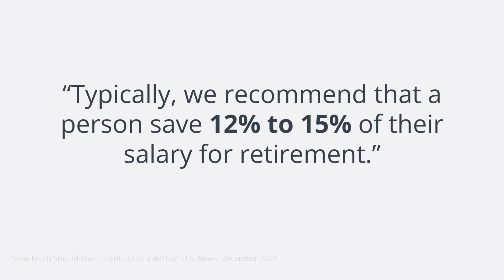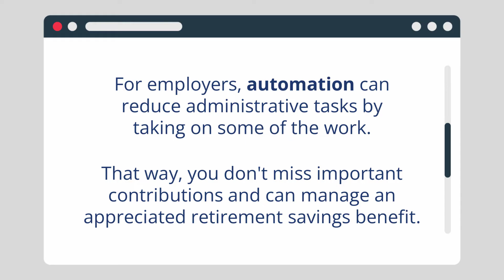Adcock Financial Group | Advantages of Retirement Plan Auto Features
With certain 401(k) automatic features turned on, you can allow your employees to save more while lightening your administrative workload.

Advantages:
• Increases participation in the retirement plan
• Provides automation of administrative tasks
• Employer tax credit of $500 per year for the first 3 years

See how these features fit into your workplace for streamlined administration and enhanced retirement plan savings.

Securities offered through Kestra Investment Services, LLC (Kestra IS), member FINRA/SIPC. Adcock Financial Group is a member firm of PartnersFinancial. Kestra IS and Kestra AS do not provide tax or legal advice. Please access the following site to review form CRS, Reg BI and relevant disclosures.

This information was developed as a general guide to educate plan sponsors and is not intended as authoritative guidance or tax/legal advice. Each plan has unique requirements, and you should consult your attorney or tax advisor for guidance on your specific situation.

©401(k) Marketing, LLC.  Proprietary and confidential.  Do not copy or distribute outside original intent.